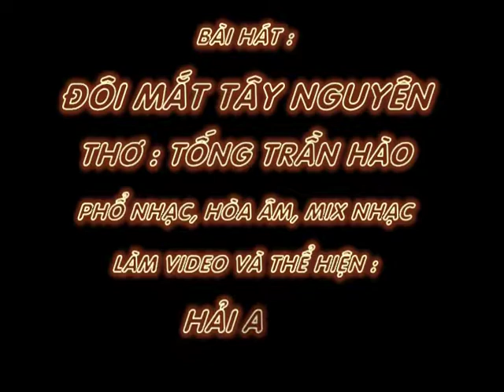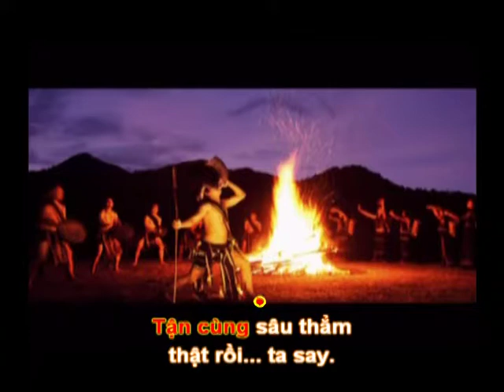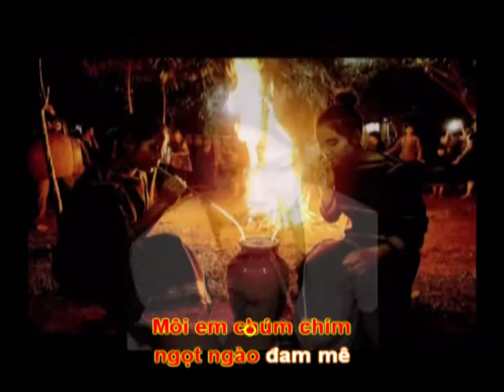ĐÔI MẮT TÂY NGUYÊN - Thơ : Tống Trần Hào - Phổ Nhạc : Hải Anh Karaoke Khong loi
ĐÔI MẮT TÂY NGUYÊN
Thơ : Tống Trần Hào
Tặng tác giả thơ Tống Trần Hào bài hát mới:

Rượu cần chẳng đủ ta say
Say đôi mắt ấy , ta say thật rồi
ôi chao !Mắt ấy biết cười
Lúng la lúng liếng như mười con dao.
Lửa trại cháy giữa trời sao
Môi em chúm chím ngọt ngào đam mê
Ly cà phê của Ban mê
Mới nhấp một ngụm đã phê một đời.
Ôi đôi mắt quá tuyệt vời
Tận cùng sâu thẳm thật rồi... ta say .